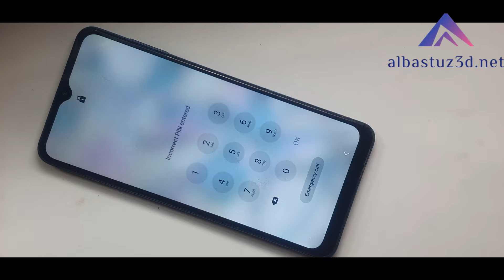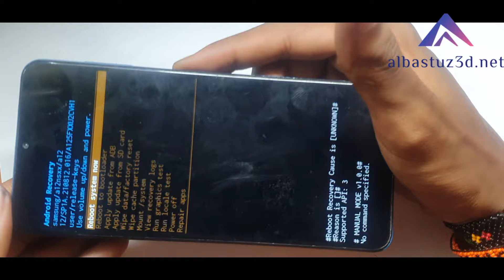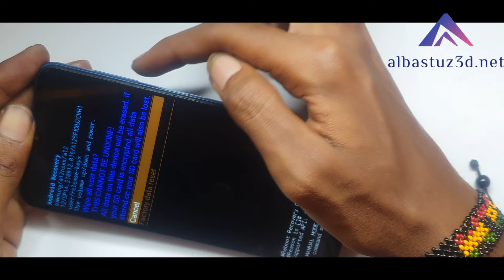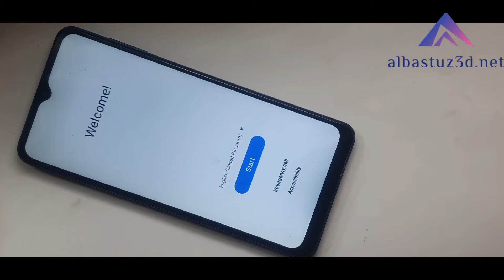Samsung Galaxy A12 Hard Reset Remove ScreenLock Pin or Password Without PC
samsung a12 hard reset,samsung galaxy a12 hard reset,how to hard reset samsung galaxy a12,

🎬️ Frp Tutorials...

REGARDS :
Albastuz3d